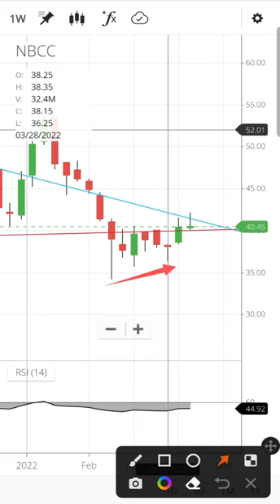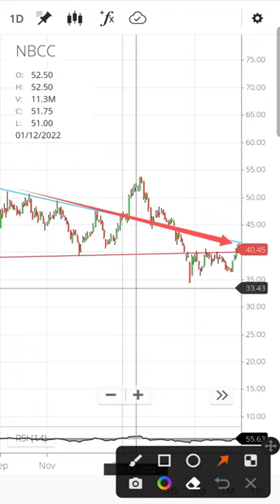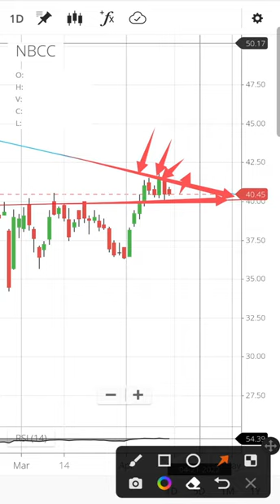NBCC share latest news today | NBCC share price target | NBCC share analysis